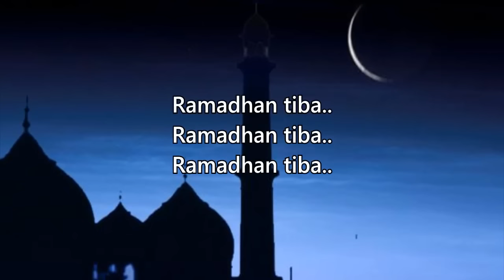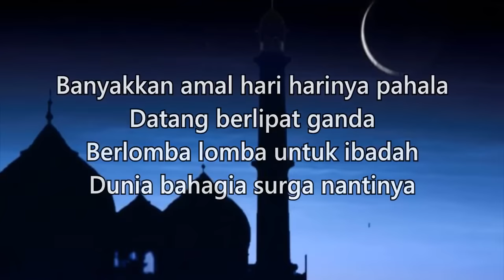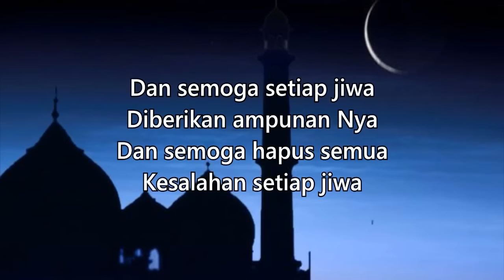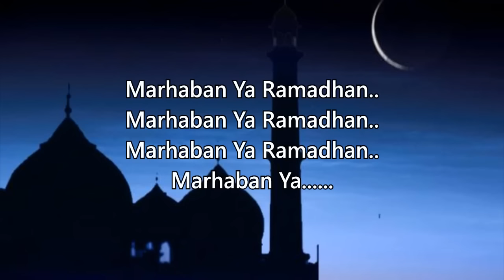Opick Ramadhan Tiba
Lirik:
Ramadhan tiba 3X
Marhaban Ya Ramadhan 4X

Ramadhan tiba semua bahagia
Tua dan muda bersuka cita
Bulan ampunan bulan yang berkah
Bulan terbebas api neraka

Andaikan saja Ramadhan semua
Bulan yang tiba bulan yang ada
Karena besarnya setiap pahala
yang di janjikan kepada kita

Dalam bersahur ada pahala
Dalam berbuka alangkah indah
Menahan diri menahan lidah
Menjaga hati menjaga mata

Banyakkan amal hari-harinya pahala
Datang berlipat ganda
Berlomba-lomba untuk ibadah
Dunia bahagia surga nanti gantinya

Ramadhan tiba 3X
Ramadhan tiba 3X

Dan semoga setiap jiwa
Diberikan ampunan-Nya
Dan semoga hapus semua
Kesalahan setiap jiwa